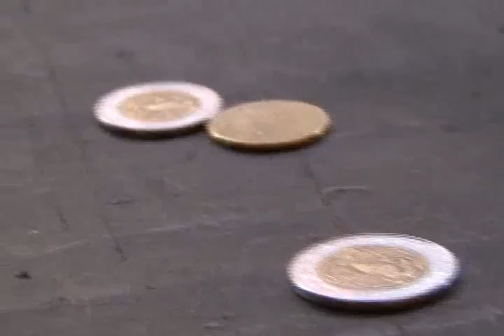(40) Viva la Pelota - Familia "Endeudamiento"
Tanto Lupe como Don Chencho son dos personas que despilfarran el dinero, sin pensar en el ahorro; esto trae como consecuencia endeudamiento por su mala admisnistración. Mientras, Tony el hijo de Lupe comienza a seguir sus pasos pero gracias a los consejos de sus abuela, este podrá darse cuenta de lo importante que es aprender a ahorrar y administrar bien el dinero para evitar endeudamiento.